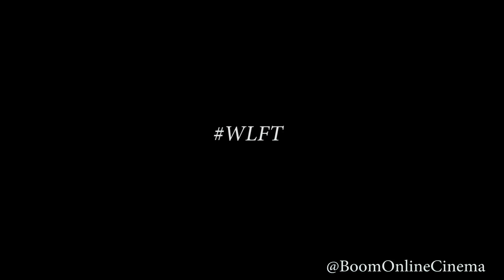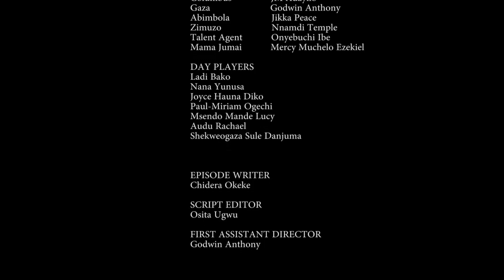BAD BOY GETS WHAT HE WANTS - S01 EP011: With Love From the Trenches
"HE WILL GET IT" is the 11th Episode of "With Love from the Trenches". A Nollywood latest 2023 Movies series that follows an African story of a love triangle in the Trenches. It is a very engaging drama that presents everyday characters chasing their life dreams and love interests.

Fresh Episodes drop every Mondays, Wednesdays and Fridays.

CREATOR
Chima Igbokwe

DIRECTOR
Chima Igbokwe

EXECUTIVE PRODUCERS
Osita Ugwu
Chima Igbokwe

PRODUCER
Chima Igbokwe

MAJOR CAST
Nana         Onyinyechi Emmanuel
Attah         Yurf Yusuf
Sobe          El James Omanchi
Uduak       Sarah Titus
Salama      Chima Igbokwe
Jumai         Vivian Arua
Columbus  JM Adayilo
Gaza           Godwin Anthony
Abimbola    Jikka Peace
Zimuzo         Nnamdi Temple
Talent Agent   Onyebuchi Ibe
Mama Jumai   Mercy Muchelo Ezekiel

DAY PLAYERS
Ladi Bako
Nana Yunusa
Joyce Hauna Diko
Paul-Miriam Ogechi
Msendo Mande Lucy
Audu Rachael
Shekweogaza Sule Danjuma

EPISODE WRITER
Chidera Okeke

SCRIPT EDITOR
Osita Ugwu

Godwin Anthony

DIRECTOR-OF-PHOTOGRAPHY
Jasper Abdul

SOUND RECORDIST
Awal

EDITOR
Chima Igbokwe

SOUND DESIGN/COLOURIST
Chima Igbokwe